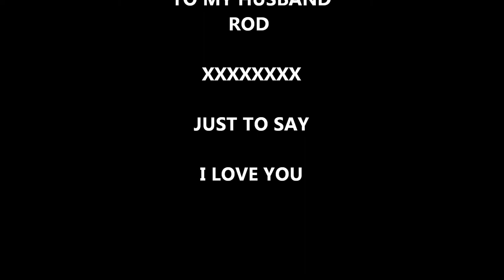rod and jude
our wedding song